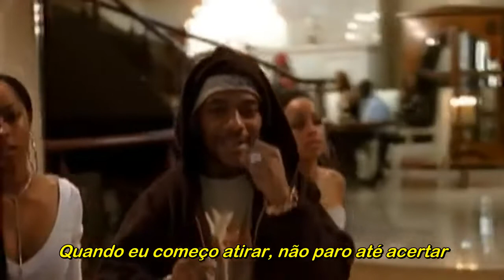Mobb Deep Ft 50 Cent - The Infamous (Legendado)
Faixa do álbum Blood Money do grupo de rap Mobb Deep, o álbum saiu pela G-Unit Records durante o tempo que eles estavam assinados.